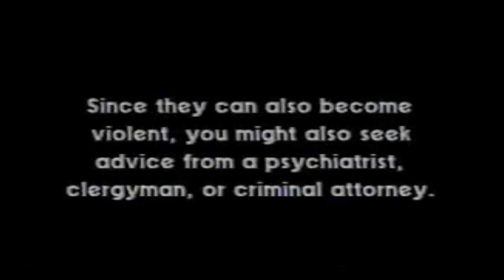Linnea Quigley's Horror Workout! A compilation from the Scariest Exercise Video Ever Made!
Here's a compilation of highlights from Linnea Quigley's Horror Workout - the scariest exercise video ever made! Who knew working out with the undead could be so much fun?